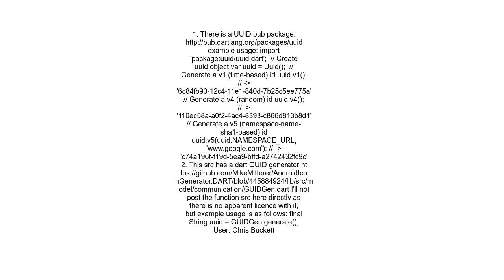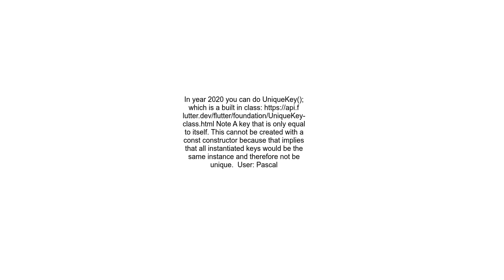How to generate unique id in Dart